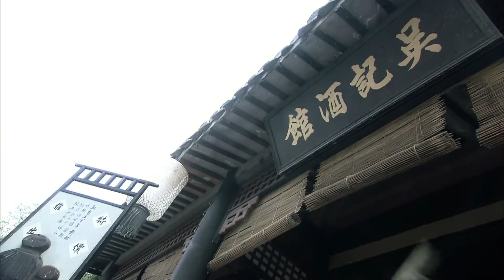活佛济公Ⅰ 第15集 血珍珠 1080P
严禁用于倒卖，资源来自网络，侵权联系我删。

《活佛济公》（英语：The Legend of Crazy Monk）是2010年中国大陆播出的古装神话剧，由陈浩民主演济公，共分3部并于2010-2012年播出，而部分剧情与1995年由周明增主演的台湾版济公相似。

由上海崇远文化、杭州百乘影视联合出品，林添一执导，王世伟为制片人，陈浩民、杨雪、陈紫函、林子聪、张亮、林江国、馨子等联合主演的古装神话剧。
该剧由清郭小亭著《济公全传》及民间故事改编，主要讲述了济公带领广亮、赵斌等人为老百姓排忧解难、点化世人与地痞恶霸斗智斗勇的故事。该剧于2010年6月17日在江苏卫视首播。

仙界大鹏鸟因遭佛祖训戒对佛祖心存不满，破坏佛门宝物，重伤看守伏魔殿的灵禅子，降龙尊者率十八罗汉收服大鹏，将其关进婆罗洞，由胖、瘦仙童负责看 守，大鹏用计逃脱。佛祖将胖、瘦仙童贬下凡间，又命降龙下凡收服大鹏，济世救民。降龙下凡后投胎于杭州城内李茂春家中，俗名李修缘。修缘与邻家女胭脂青梅竹马，自小便定下亲事。成亲当日，十七罗汉现身空中，唤醒修缘对前世的记忆，修缘顿悟前世，疯癫而去。胭脂被当做不祥之人，受尽李家亲友的责难，不堪受辱，含恨投崖自尽。后胭脂为大鹏所救，当做对付仇人降龙罗汉（济公）的杀手锏，自此堕入魔道。修缘至灵隐寺出家为僧，法号“道济”，虽行为疯癫不守佛门清规，实则菩提心肠，济世救人，被人尊称为“济公”。灵隐寺内监寺广亮对济公百般刁难，并联合小和尚必清处处与济公作对，济公心知广亮、必清为仙界胖、瘦仙童转世，多加忍让，却又禁不住经常略施小计捉弄 二人，上演了一幕幕令人捧腹的好戏。